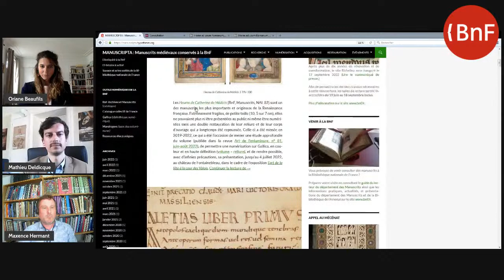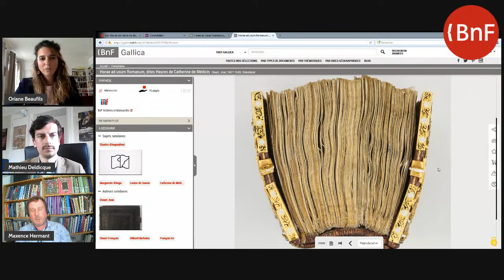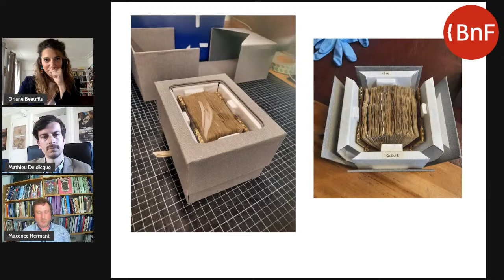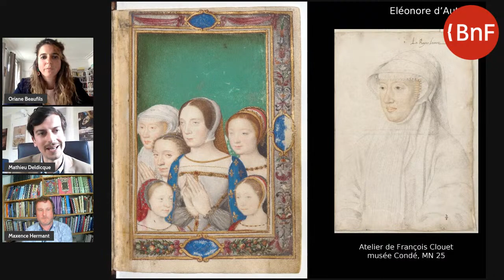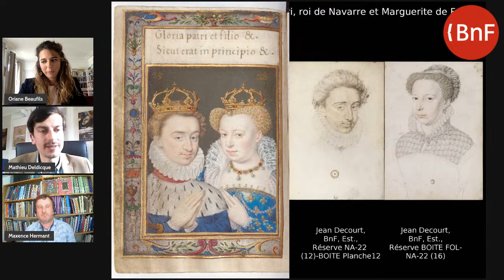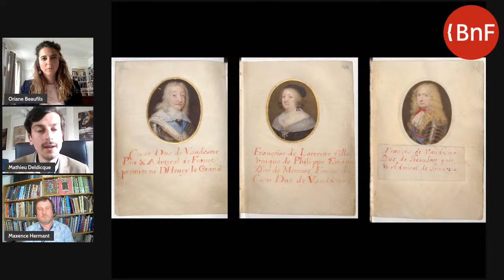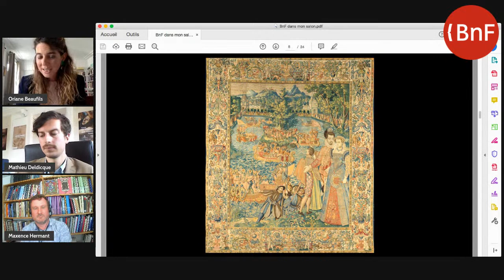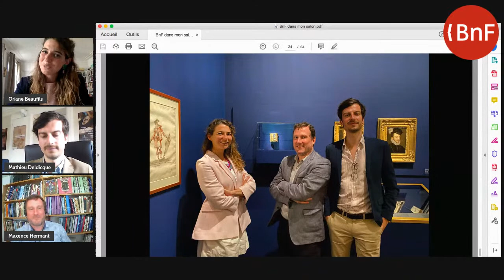Le Livre d'heures de Catherine de Médicis | La BnFDansMonSalon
👑 Cette séance de la BnF dans mon salon vous fait entrer dans l’intimité de la reine Catherine de Médicis (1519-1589) au travers de son Livre d'heures, l'un des plus beaux manuscrits de la Renaissance française conservé à la BnF

Originalement réalisé pour François 1er, ce livre d'heures est offert à sa belle-fille Catherine, qui le transforme en un véritable album de famille. Vers 1572, elle commande une série de portraits des membres de la famille royale des Valois.

Avec Maxence Hermant (conservateur au département des Manuscrits de la BnF), Oriane Beaufils (conservatrice des peintures au Château de Fontainebleau) et Mathieu Deldicque (conservateur au Musée Condé, Château de Chantilly).